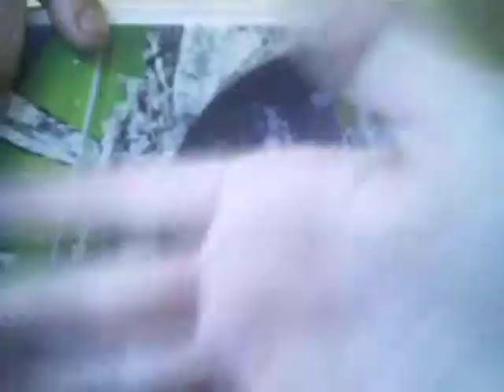On the bus home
half of the time i didnt even see wut i was pointing ths camera at XD i was looking away XD oh well